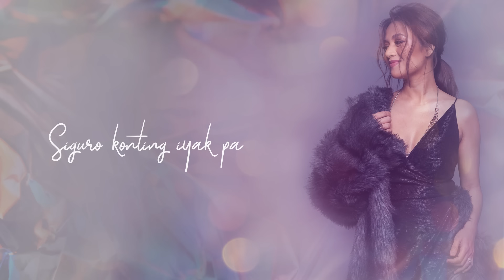Mahal Kita Pero Konti Na Lang - Kyla (Lyrics)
Listen and watch the official lyric video of " Mahal Kita Pero Konti Na Lang" by Kyla!

MAHAL KITA PERO KONTI NA LANG

Siguro konting iyak pa
Malilimot ko na ang kahapon
Bawat araw na nakaraan
Unti-unting nababawasan
Damdamin kong iyung nasaktan
Siguro konting oras pa
Mauubos ko na ang nadarama
Pagmamahal sayo'y inilaan
Unti-unting malilimutan
Tuluyan nang magpapaalam
Mahal parin kita
Pero konti nalang
Darating ang araw
Mauubos din ang pagmamahal
Sana'y malaman pag-ibig na inalay ko
Ay nag-iisa 't tunay na para lang sayo
Siguro ay iiyak ka
Manghihinayang saating dalawa
Bawat araw na magdaraan
Lagi mo lang maalala
Pag-ibig na di nabigyang halaga
Mahal parin kita
Pero konti nalang
Darating ang araw
Mahal parin kita
Pero konti nalang
Darating ang araw
Hmmmm hmmmm haaaaaaa

Listen and download Kyla's music at Spotify and iTunes!

Words & Music by Joven Tan
Mixed & Mastered by Raizo Chabeldin
Produced by Joven Tan & Jonathan Manalo